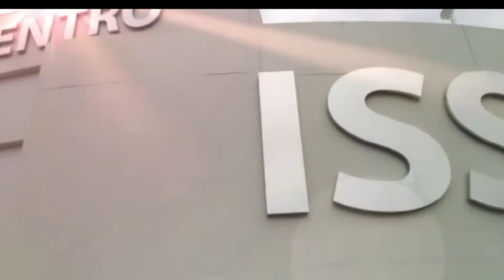Tres municipios deben pagos al ISSET desde gobiernos anteriores: Mayans Canabal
Sólo tres municipios adeudan pago de cuotas al ISSET, derivado de incumplimientos en administraciones anteriores, igual que ocurre con la SETAB, puntualiza el titular de la institución, Fernando Mayans Canabal